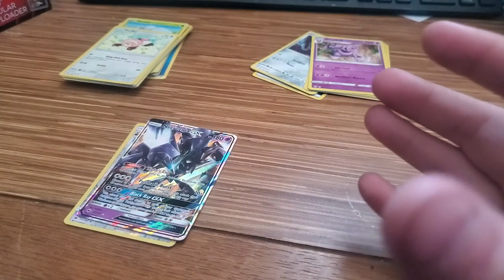Friday Code Card Giveaway!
In todays video we are giving code cards way for next Friday and opening some packs!